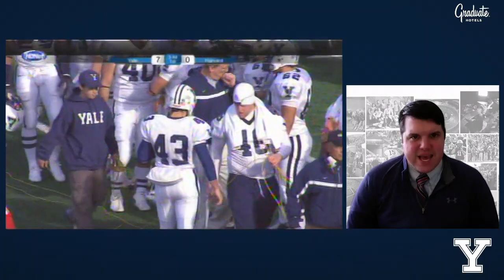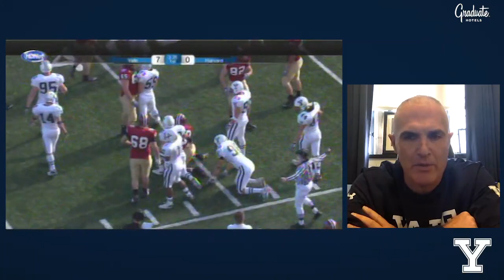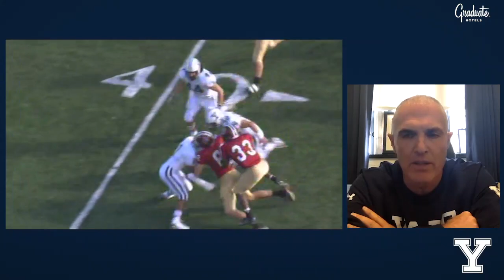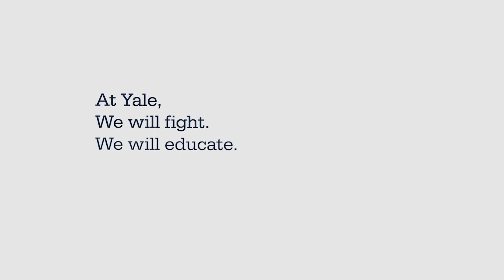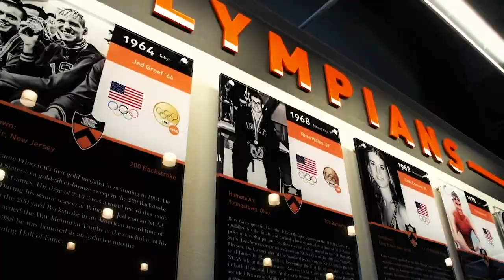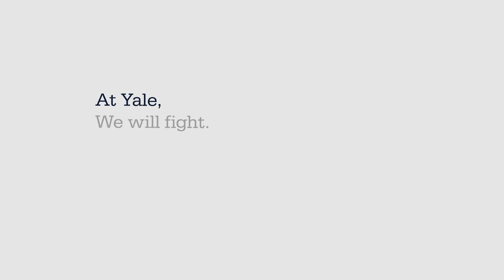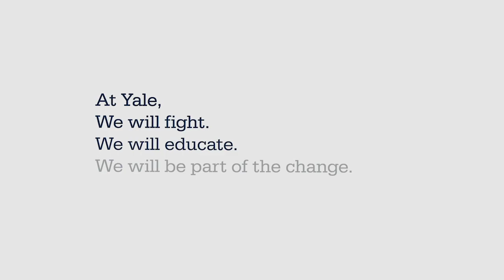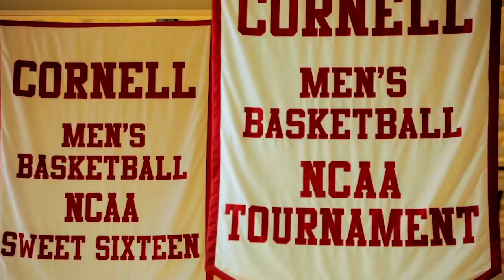The Game - 2006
November 18, 2006. Sixty Minutes for an Ivy League Championship. Featuring interviews with Current Head Coach Tony Reno and Langston Johnson ’08.